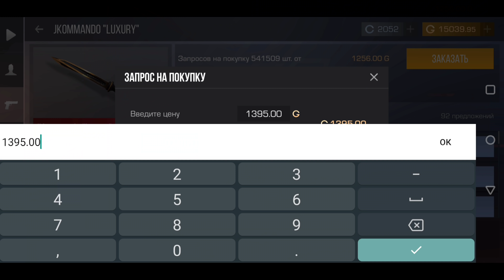КАК ЛОВИТЬ СКИНЫ ЗА 0.03 - ТОП ЛАЙФХАКИ В СТАНДОФФ 2 / STANDOFF 2